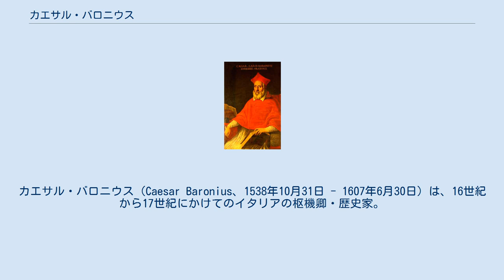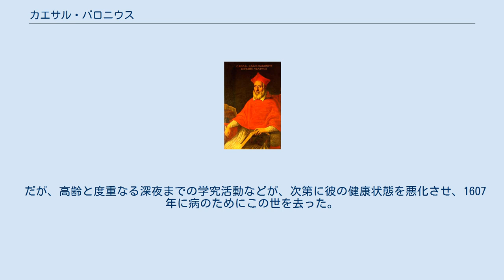カエサル・バロニウス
カエサル・バロニウス（Caesar Baronius、1538年10月31日 - 1607年6月30日）は、16世紀から17世紀にかけてのイタリアの枢機卿・歴史家。
 当時、ナポリ王国領であったソーラにて生まれる。
ヴェロリとナポリで人文主義教育と法学教育を受け、1557年、19歳の時に法学を深めるためにローマに出る。
ここでフィリッポ・ネリの説教を聞いた彼は修道士になることを志す。
ネリも彼に修道士になることを勧め、1558年彼はバロニウスに集会にて教会史について講話をするように命じたのである。
1561年、バロニウスは法学博士号を取得すると、直ちにネリの創設したオラトリオ会に正式に加入し、1564年には司祭に叙せられた。
 バロニウスが教会史を講話するようになった翌年の1559年、マティアス・フラキウスによる『マクデブルクの諸世紀教会史』第1巻が刊行された。
エウセビオス以来久しく行われてこなかった使徒時代から今日に至るまでの教会史作成の試みがプロテスタントによって開始されたことにカトリック側は大きな衝撃を受けた。
バロニウスは枢機卿アントニオ・カラッファよりカトリックの立場に基づく教会史の執筆を要請された。
バロニウスは当初これを躊躇したが、この事業を行い得るのはバロニウスだけであると考えたネリの説得によってようやく執筆を引き受けることになった。
 だが、史料収集の困難さとバロニウスの正確さを期す性格、更に彼自身の多忙によって執筆は困難を極め、1588年に『教会年代記』（Annales Ecclesiastici、en）の第1巻が刊行された。
最終的には彼の死によって12世紀を扱った第12巻までで未完に終わる事になったものの、彼の単独事業であった事や満足な史料を探すことも困難であった当時の状況（フラキウスの『マクデブルクの諸世紀教会史』も複数の執筆陣との共同作業であったにも関わらず、13世紀までで未完となった。なお、バロニウスは事実関係に関して争い得ないと考えた部分については『マクデブルクの諸世紀教会史』からも引用を行っている）のことを考慮する必要がある。
 1593年、高齢のネリの後をうけてオラトリオ会総長に就任したバロニウスは1596年に枢機卿に選ばれ、翌年にはバチカン図書館の総責任者を兼ねる枢機卿司書に任ぜられた。
そして、1605年のクレメンス8世の死去に伴うコンクラーベでは有力候補とされ、一時は次期ローマ教皇選出に必要な票数を集めた。
ところが、カトリック最大の国家の1つであるスペインの代表が国王の意向としてバロニウスは認められないと異議を挟んで巻き返しを図った。
それは『教会年代記』など彼の著作がフランス寄りとみなされていたこと、同11巻においてシチリア王国がウルバヌス2世より与えられた特権に関する文書を偽文書と判断したこと（当時、スペイン国王はシチリア国王を兼任していた）ことがスペインの不信を買っていたことによるもので、同国ではバロニウスの著書を禁書扱いにする程であった。
このため、コンクラーベはスペイン・フランス双方が受け入れられる人物としてメディチ家のレオ11世を選出、更にレオ11世が1ヶ月を経ずに急逝した後のコンクラーベでもスペインが推すパウルス5世が立てられた。
これに対してバロニウスは問題の記述はバチカン図書館などの所蔵資料に依拠した純然たる学問的関心のための行動であるとして政治的意図を否定したが、それ以上の異議を唱えることはせず、より一層の学究活動に専念させることになった。
 だが、高齢と度重なる深夜までの学究活動などが、次第に彼の健康状態を悪化させ、1607年に病のためにこの世を去った。